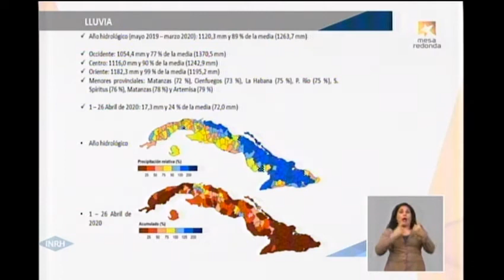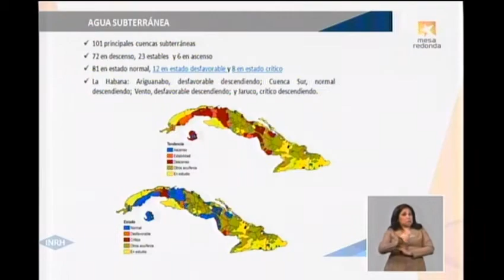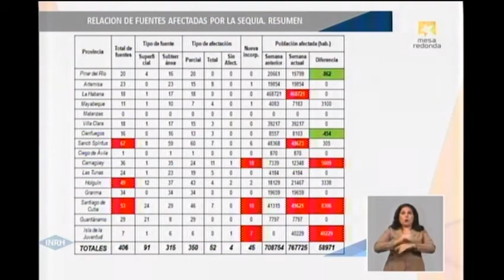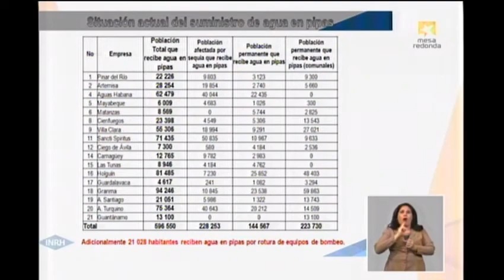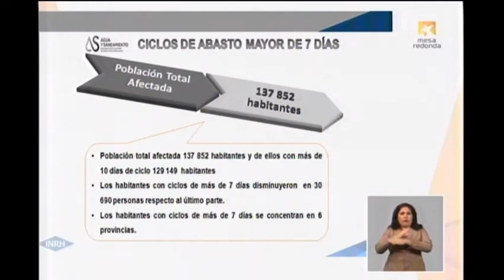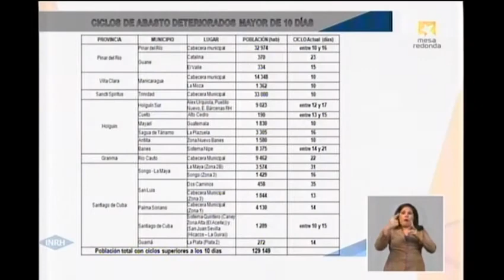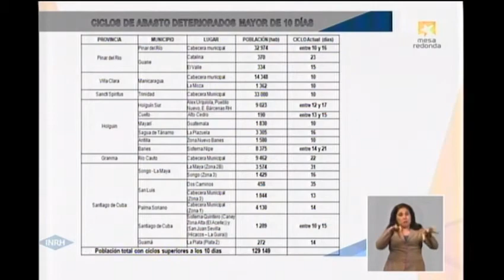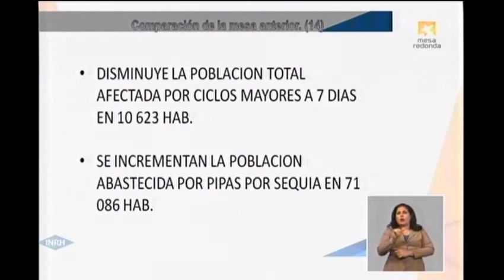Cuba vive una sequía severa pero se buscan alternativas ante el déficit de agua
En estos momentos hay más de 708 mil personas perjudicadas en el abasto de agua en Cuba, por ello que se buscan alternativas como el alargamiento de los ciclos de distribución o el tiro en pipa para poder abastecer. Vea la explicación del presidente del Instituto de Recursos Hidraúlicos